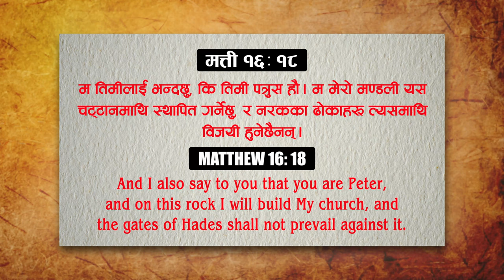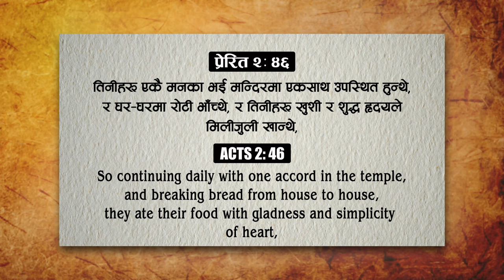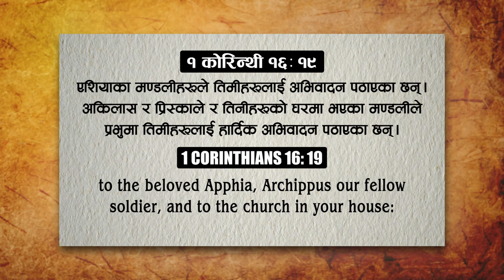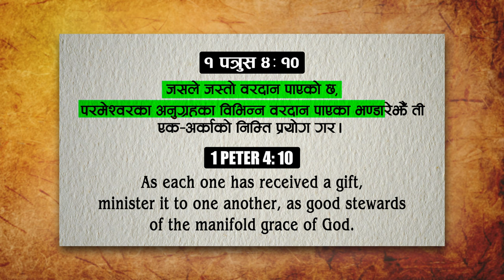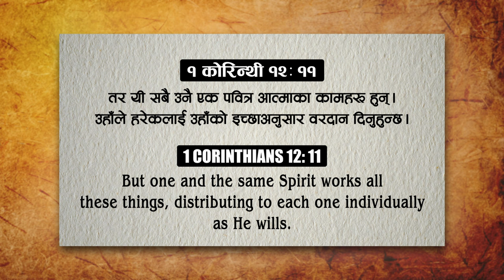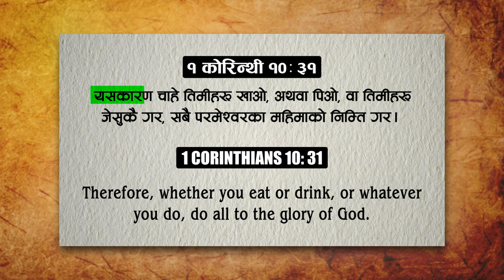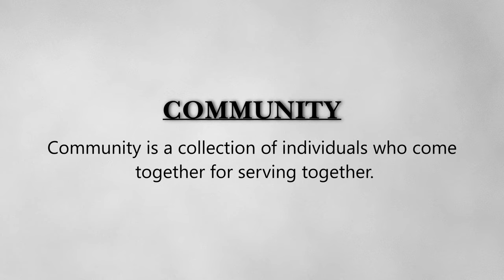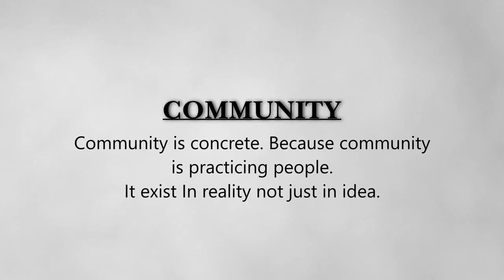The 7 Powerful Reasons For House Church II Gharelu Mandali Ko 7 Ota Saktisali Karan Haru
Our God is the God of relationship. And it was the original plan of God established through His apostles in the early church the idea of house church as best place to practice holy relationship. It means church of Christ gathering in the house for fellowship and relationship buildup. House Church provides wonderful environment for the church of Christ to grow in godly relationship. Only through the holy relationship with God and with His people we grow like Christ.